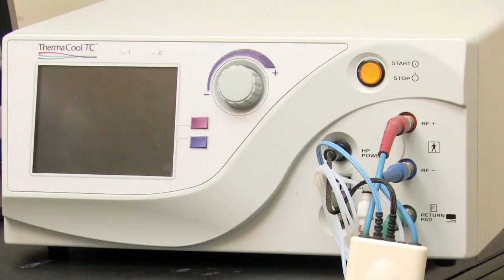Dermatology Treatments : How to Tighten Sagging Skin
Sagging skin can be treated conservatively with topical creams, but cosmetic lasers are generally more effective. Learn about various lasers that can be used to tighten skin with help from a dermatologist in this free video on skin care and sagging skin.

Expert: Dr. Raphael Darvish, M.D., M.B.A
Bio: Dr. Raphael Darvish is a graduate of the David Geffen School of Medicine at UCLA, and completed his post-graduate residency training at Harbor/UCLA Medical Center.
Filmmaker: Geffner Productions

Series Description: Common dermatology and skin care problems involve stretch marks, eczema, rashes, acne, scars and excessive sweating. Find out how to treat these conditions and more with help from this free video series on skin health.